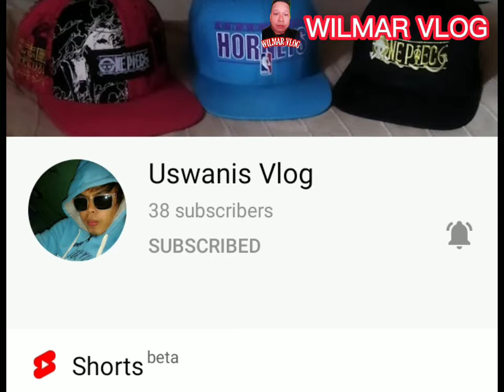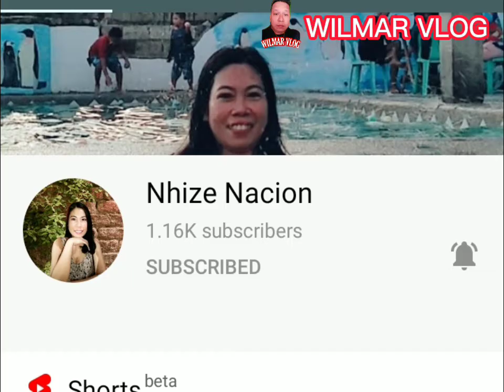WILMARVLOG pinag agawan yung bibingka Nila super sarap.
BIBINGKA